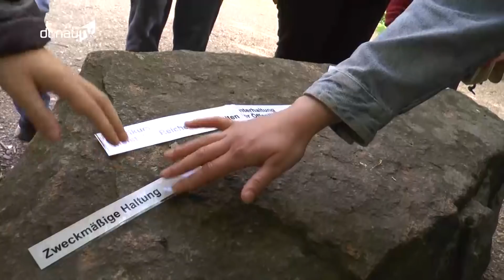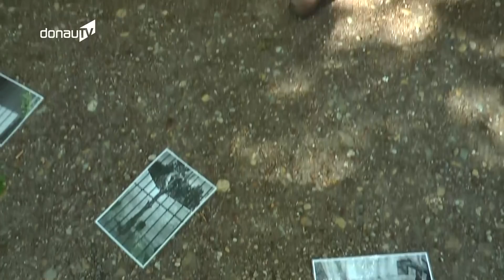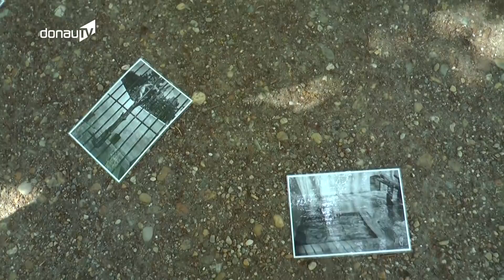Unterwegs im Tiergarten – angehende Tiermediziner verlegen Unterrichtsstunde nach draußen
Ausflüge in der Schulzeit waren ja immer ein besonderes Highlight…denn wohl alles ist aufregender als im Klassenzimmer zu sitzen und dem Vortrag der Lehrer zu lauschen. Genau das gilt wohl auch für Exkursionen in den Straubinger Tiergarten – und genau bei einer solchen waren wir mit unserer Kamera mit dabei.